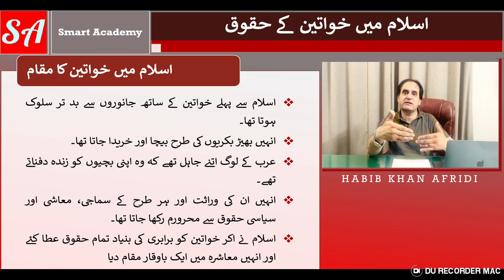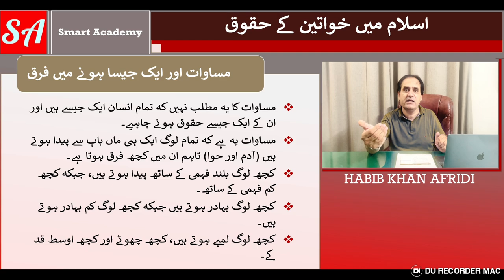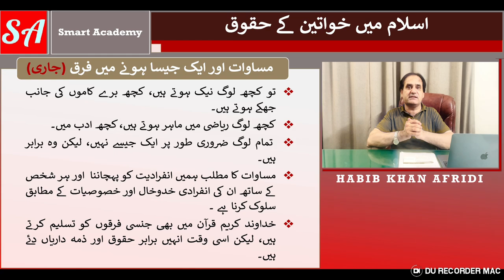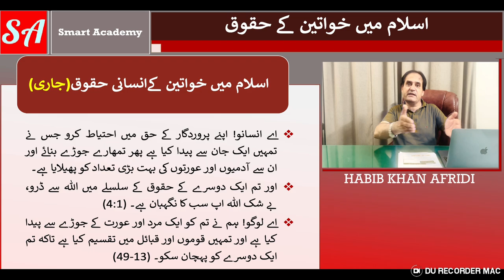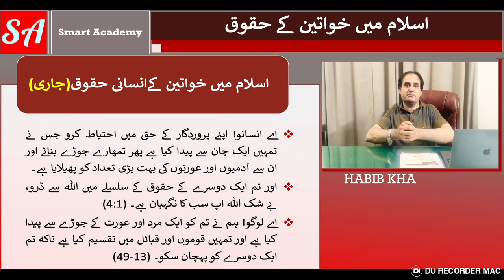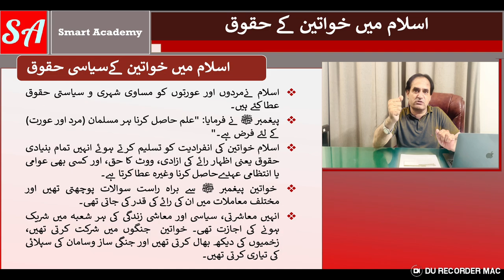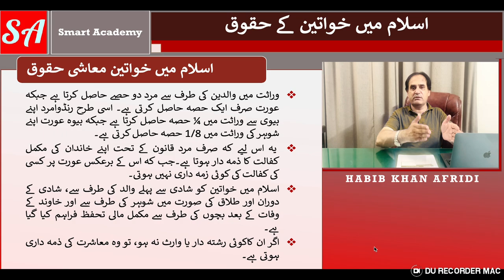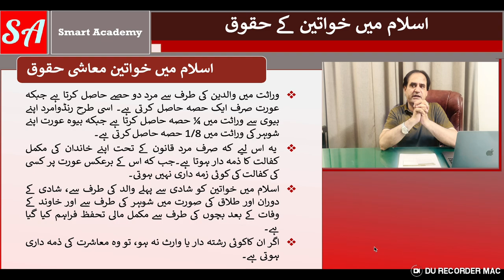Islam And Women's Rights: Exploring The Pakistani Perspective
Join Versa Learn Hub as we explore women's rights in Islam through the lens of Pakistan ideology. Delve into Islamic teachings to uncover the essence of women's social, political, and economic empowerment. Discover how these rights ensure dignity, respect, and active participation in society, fostering financial autonomy, inheritance rights, and property ownership.

Before the advent of Islam, women in Arabia faced severe oppression, treated as property, and denied basic rights. They were sold like cattle and even buried alive as infants. Islam, under the guidance of the Prophet Muhammad (PBUH), transformed their status, granting them dignity and honor in various roles, including as mothers, wives, sisters, and daughters.

Equality vs. Sameness
Equality in Islam doesn't mean identical rights for all but recognizes inherent differences while ensuring equal respect and opportunities. Men and women, though different physically and emotionally, are equal in the eyes of Islam. These differences are complementary and should be respected. The Quran emphasizes their equal spiritual and moral responsibilities:

Human Rights
Islam views women as equal partners in the procreation of humankind, entitling them to equal rights and responsibilities. The Quran states:

"O mankind! Be careful of your duty to your Lord Who created you from a single soul and from it its mate and from them both have spread abroad a multitude of men and women. Be careful of your duty toward Allah in Whom you claim (your rights) of one another, and towards the wombs (that bore you). Lo! Allah has been a Watcher over you." (Quran 4:1)

Civil and Political Rights
Islam grants men and women equal civil and political rights essential for societal functioning. The Prophet Muhammad (PBUH) mandated education for both genders. Women in Islam have the right to freedom of thought and expression, to vote, and to hold public positions. They were encouraged to ask questions, express their views, and participate in all aspects of life, including accompanying Muslim armies in battle.

Economic Rights
Islam assured financial security for women, entitling them to marital gifts, property, and income. Women receive inheritance and are supported financially by male relatives or society if needed. Their financial responsibilities are limited compared to men's, ensuring their security and independence.

Our expert analysis dismantles stereotypes, shedding light on these rights within Islamic principles. Join us as we decode the interplay between tradition and progress, highlighting the progressive ethos in Islamic doctrines regarding women's rights. Versa Learn Hub's video aims to foster an inclusive dialogue, challenging misconceptions and nurturing a deeper understanding of these dynamics.

Engage with our discourse on faith and feminism, advocating for gender equality and justice.